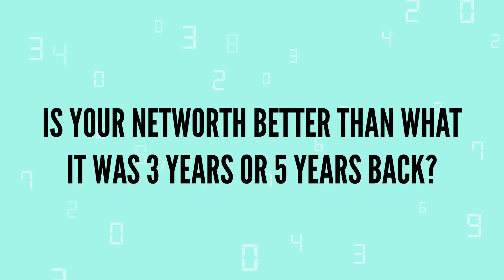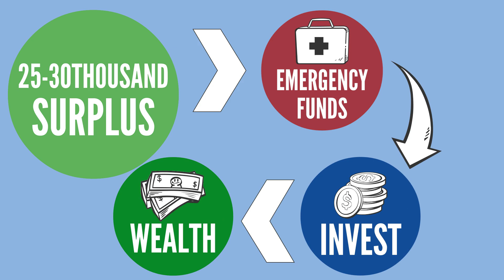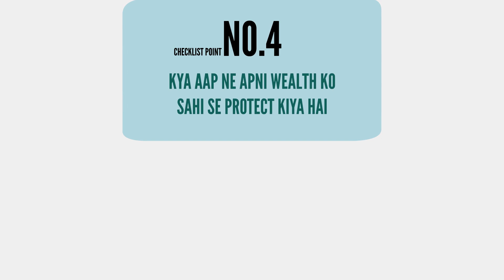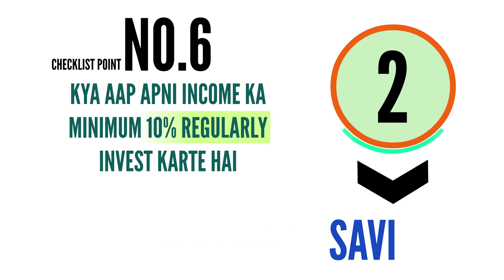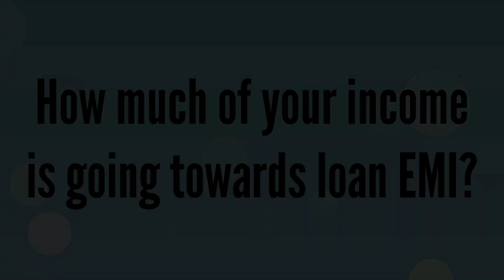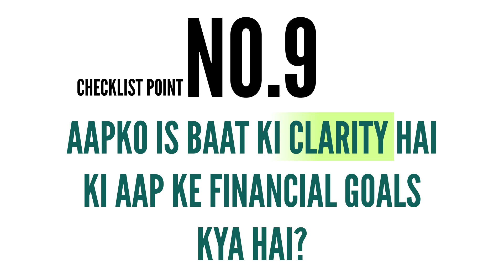Is your financial life on track?Are you on track to become rich|Financial Planning|financial freedom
IN THIS VIDEO LETS DISCUSS THE CHECK LIST THAT CAN HELP YOU  UNDERSTAND, WHETHER ARE YOU ON TRACK TO ACHIEVE FINANCIAL FREEDOM.
WE WILL DISCUSS 9 POINTS THAT WILL HELP YOU UNDERSTAND THIS.